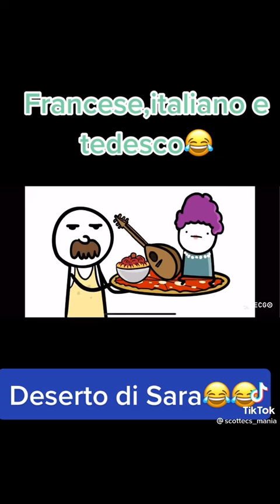Deserto Di sara😂😂